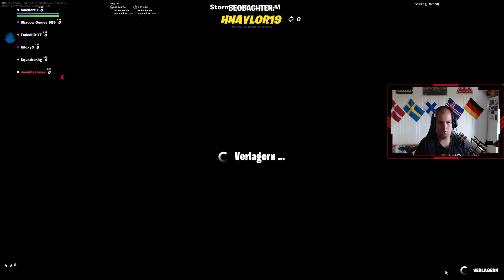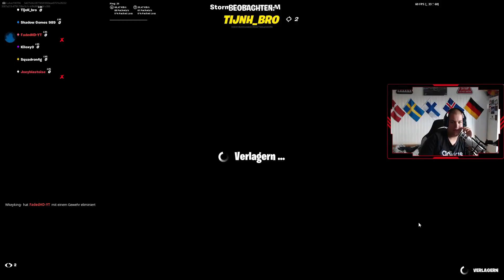ACTION auf der FORTNITE OG MAP mit @FadedHD-YT und @handsup7483 🔥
Moin, Leute heute gibts eine entspannte Runde Fortnite Battle Royale auf der Season 6 OG Map. Mit dabei sind @FadedHD-YT & @handsup7483
Ich würde mich sehr über ein Abo und eine Bewertung freuen :) Ich wünsch euch viel Spaß beim zugucken.
Mein Discord Server 👉:
1080p & 60 Fps. Alle Rechte liegen bei Epic Games
🎵Musik🎵